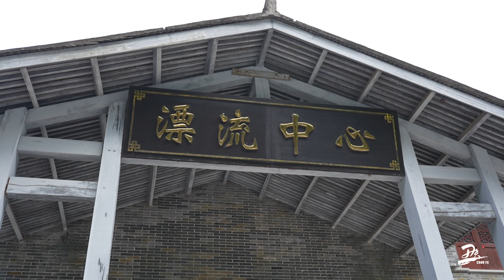团建—江南大峡谷